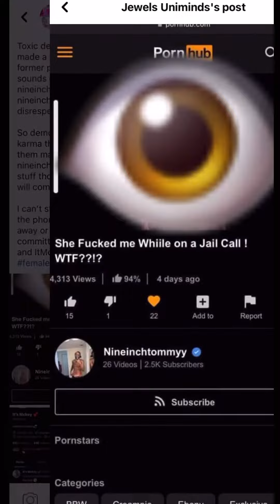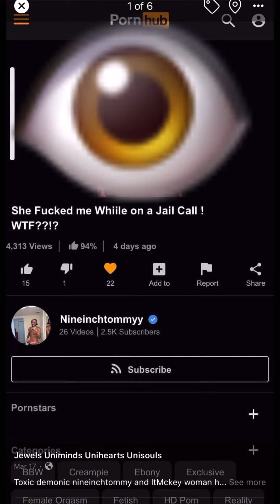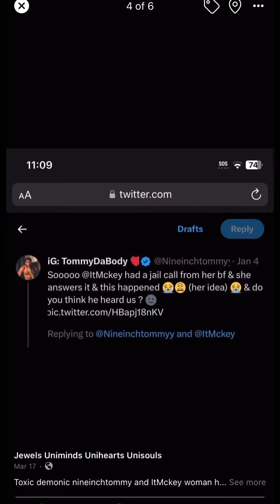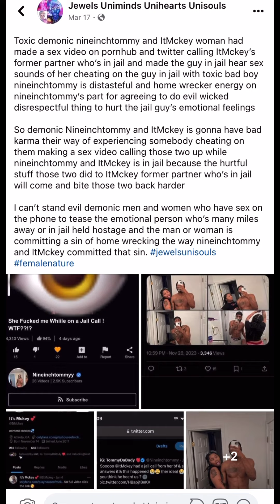nineinchtommy and ItMckey woman are wrong to have sex on phone while her man was in jail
Toxic demonic nineinchtommy and ItMckey woman had made a sex video on pornhub and twitter calling ItMckey’s former partner who’s in jail and made the guy in jail hear sex sounds of her cheating on the guy in jail with toxic bad boy nineinchtommy is distasteful and home wrecker energy on nineinchtommy’s part for agreeing to do evil wicked disrespectful thing to hurt the jail guy’s emotional feelings

So demonic Nineinchtommy and ItMckey is gonna have bad karma their way of experiencing somebody cheating on them making a sex video calling those two up while nineinchtommy and ItMckey is in jail because the hurtful stuff those two did to ItMckey former partner who’s in jail will come and bite those two back harder

I can’t stand evil demonic men and women who have sex on the phone to tease the emotional person who’s many miles away or in jail held hostage and the man or woman is committing a sin of home wrecking the way nineinchtommy and ItMckey committed that sin.